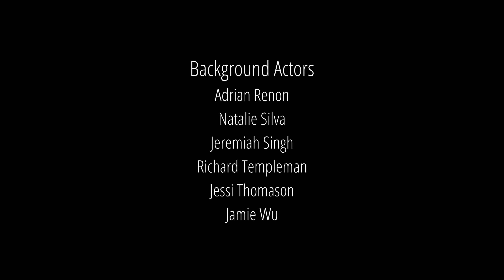Try Again - Short Film - 2019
Who's to say it won't be better this time? What could go wrong? The only
way to find out is to...try again!